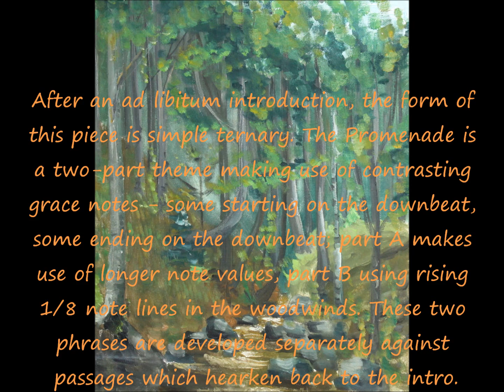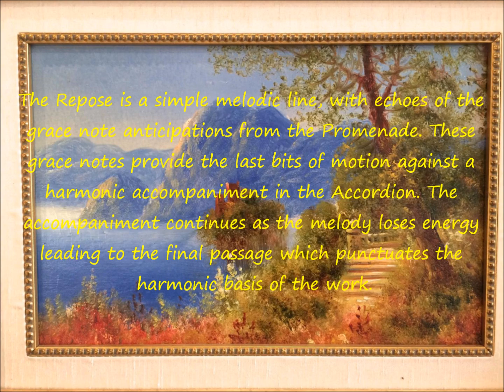Impressions Promenade, Gallivant & Repose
Impressions: Promenade, Gallivant & Repose (2016)
for Solo Accordion, Flute & Oboe

The imagery of this piece depicts a walk thru one of Americas beautiful National Parks. It starts as a comfortable stroll, picks up to a fast-paced run, and ends with a relaxing swing in a hammock hung between two shady oaks.
After an ad libitum introduction, the form of this piece is simple ternary. The Promenade is a two-part theme making use of contrasting grace notes - some starting on the downbeat, some ending on the downbeat; part A makes use of longer note values, part B using rising 1/8 note lines in the woodwinds. These two phrases are developed separately against passages which hearken back to the intro. The Gallivant is a mini theme and variations against a number of different accompaniments. The theme introduced in the flute goes thru a series of permutations as the background morphs from flowing to frenetic. The Repose is a simple melodic line, with echoes of the grace note anticipations from the Promenade. These grace notes provide the last bits of motion against a harmonic accompaniment in the Accordion. The accompaniment continues as the melody loses energy leading to the final passage which punctuates the harmonic basis of the work.

Harmonically, the piece is grounded in the combination of an octatonic and an acoustic scale. The polytonality is derived from the triadic content found naturally in this combination.